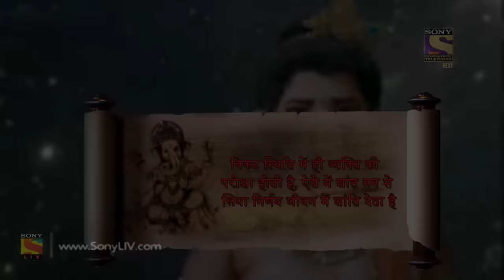Vighnaharta Ganesh - Ep 549 - Full Episode - 27th September, 2019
Episode 549: Snakes On The Battlefield
Seeing his Nagasurs getting defeated in the battle, Bhandasur asks Devi Sarpani to take the matter in her own hands. She is filled with rage and wants to destroy Devi Nakula for killing her sons. Meanwhile, Bhandasur is busy chanting prayers for Ganesh.

Concept: Manikya Raju Uppaluri
Created By: Abhimanyu Singh
Script Head: Manikya Raju Uppaluri
Story: Brijmohan Pandey
Screenplay/Dialogues: Anjalika Gupta and Himanshu Tyagi
Researcher: Dr. Ram Swarth Mehta
Editor: K. Raj Gopal and Sujit Das
Online Editors: Ankush Ambre, Sandeep Singh, and D Singh
Head Of Operations: Anup Vijay
H.O.P: Abhishek Sinha and Gaurav Sharma
Director: Avinash Waghmare
DOP: Prakash Barot
Visual Effect Supervisor: Nishikant Mohapatra and Bharat Mistry
Art Director: Sandesh Gondhalekar and R.P. Singh
Post Head/Supervisor: Srichand Dasnam, Surendra/Vicky
Song Choupai/B.G. Music: Udhbav & Donney and Paresh Shah
Creative Team: N.G/Srichand and R.K. Chhabra/Himani
Script Supervisor/Lyrics: Niraj Prabhakar and Shrikant Vishwakarma
Set Marketing: Swati Sharma, Kartik Dandapani, and Altamash Aslam
Communication Team: Kumar Pai and Prashant Saxena
Set GFX Team:  Vijay Badgujar and Vilas Boga
Set Programming Team: Meenal Rao and Ritwija Mukherjee
Project Head: R A Mehta
Business Head: Manish Pupat
Producers: Abhimanyu Singh and Roopali Singh
Produced By: Contiloe Pictures Pvt.Ltd.